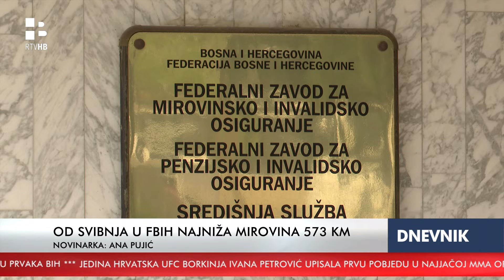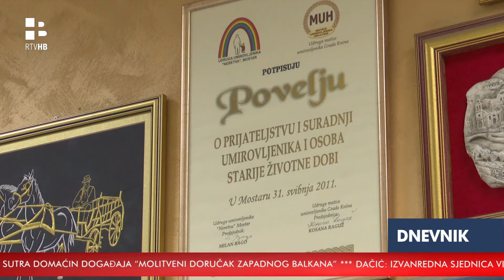RTV HB | U svibnju u Federaciji BiH najniža mirovina 573,79 KM